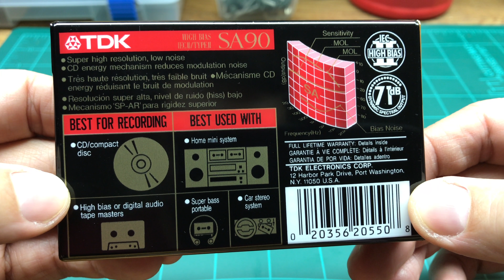010: TDK SA90 (1993)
Decent Type-II tape from the early 90's - CDs were starting to take hold, and TDK's packaging reflects that these (Type-II's) were good for recording from CDs.